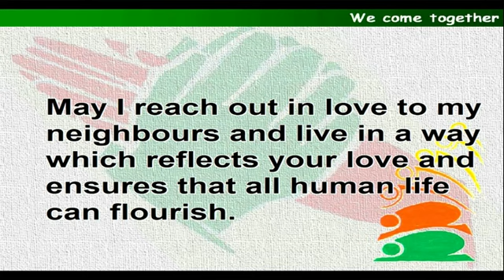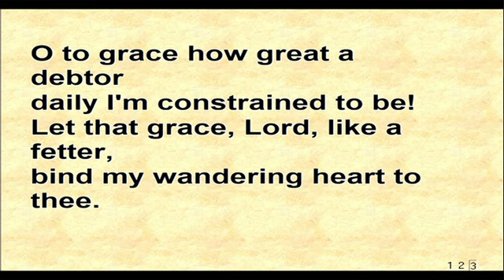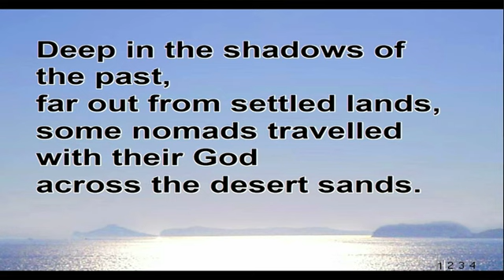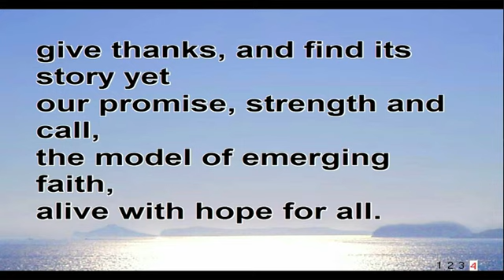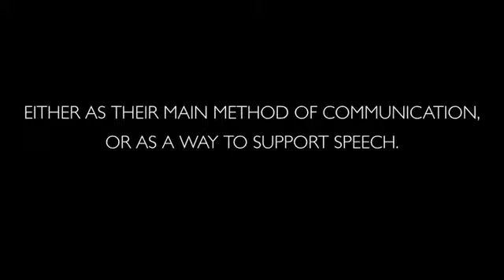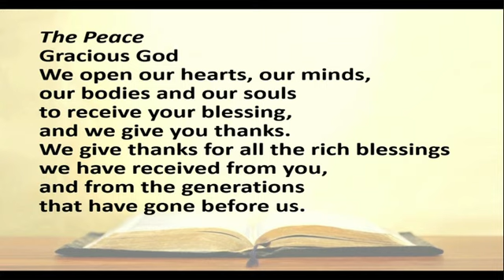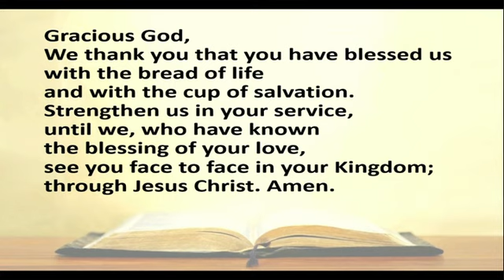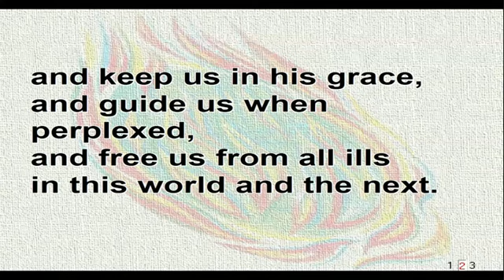KMC Victoria 16 06 24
Bible Month & Fathers Day. The Blessings of God. Rev John Hayes.